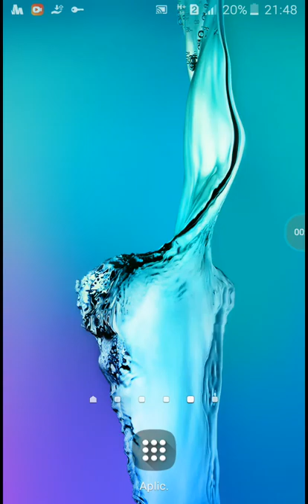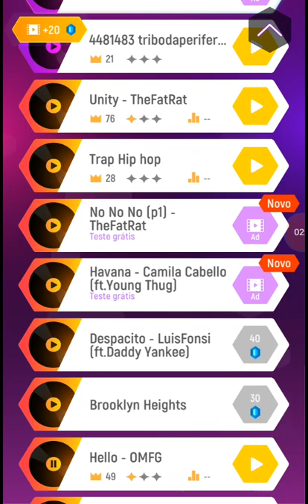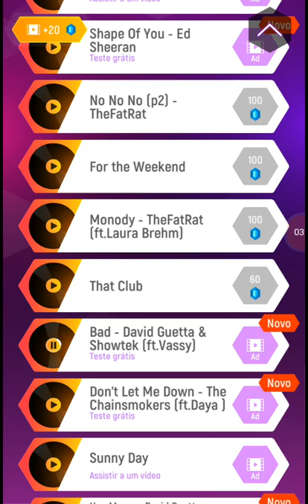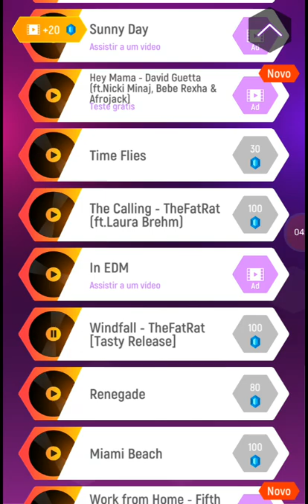Jogando jogo tile top.